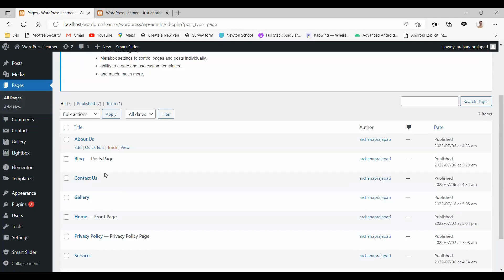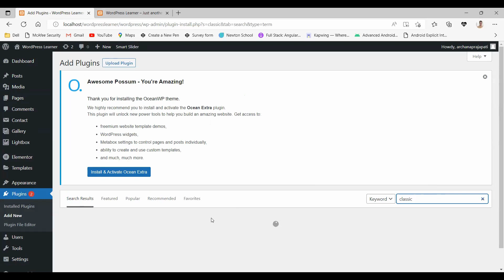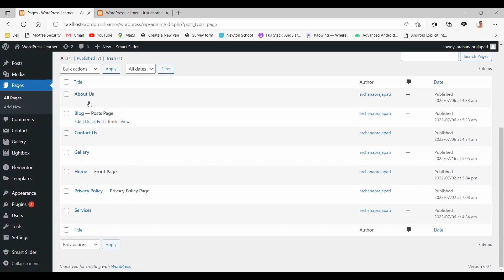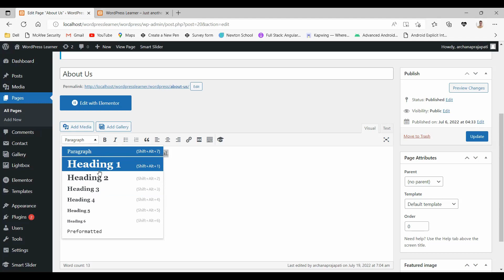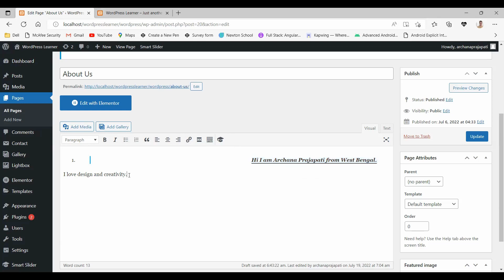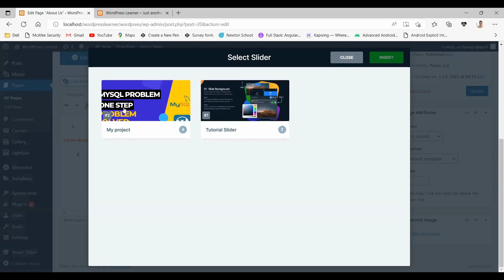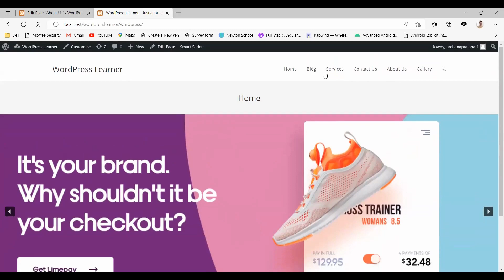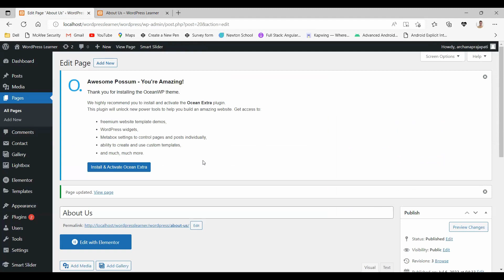How To Change Block Editor To Classic Editor In WordPress | learn WordPress in hindi #17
In this video, you will learn to change block editor to classic editor in WordPress.

The plugin that is needed for changing the block editor in classic editor is explained in this WordPress classic editor tutorial in Hindi.

I have explained How To Change Block Editor To Classic Editor In WordPress step by step in hindi.